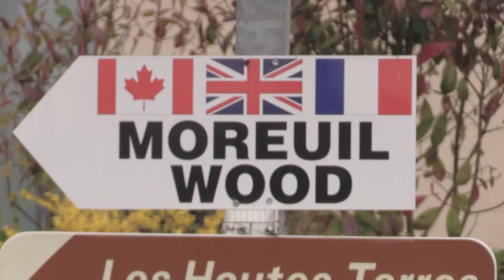Battle of Moreuil Wood -100th anniversary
Soldiers of Lord Strathcona’s Horse (Royal Canadians) were in France to commemorate the 100th anniversary of the Battle of Moreuil Wood.  On March 30th 2018 a mounted contingent of approximately 20 Strathconas, wearing First World War cavalry uniforms, galloped with swords drawn, alongside members of the Regimental Society of Moreuil, France, to participate in a re-enactment of the famous charge of the Cavalry Squadron that occurred a century earlier.